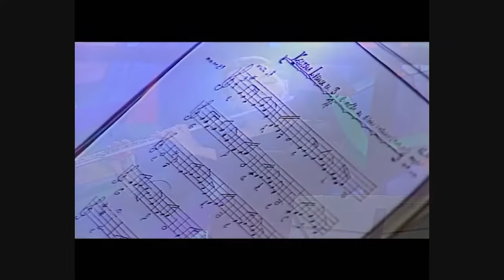V.I.T.R.I.O.L. The Cave / Museum of Contemporary Art Vojvodina 2002.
Inspired by J.R.R. Tolkin's trilogy "The Lord Of The Rings"
Recorded in Museum of Contemporary Art Vojvodina 2002 , Novi Sad.
Musicians:
Jelena Erdeljan Tepavac - Flute
Đorđe Letić - Spanish guitar
Art director  - Voja Soldatović
Realization TV Novi Sad 2002., Second Channel, Department of artistic music.
Editor - Svetlana Beca Stakić
AUTHOR'S RIGHTS RESERVED BY ĐORĐE LETIĆ
AND LEGALLY PROTECTED BY S.O.K.O.J